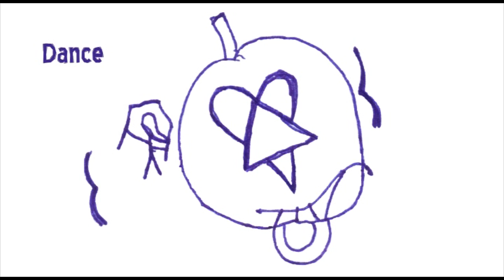Rob Zombie - The Scorpion Sleeps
Dance Metal Video #4, Track: Rob Zombie - The Scorpion Sleeps, filmed and edited by Dustin Cardenas,